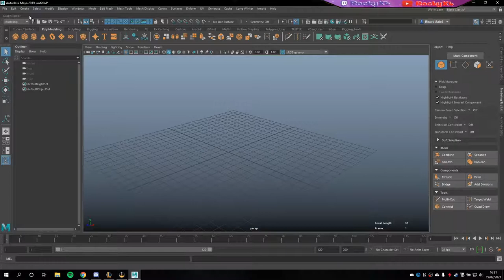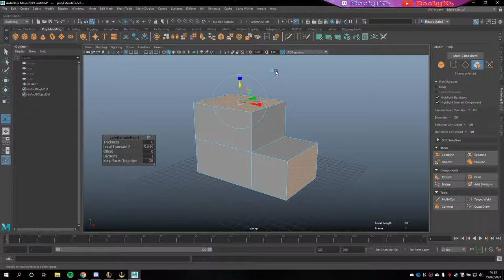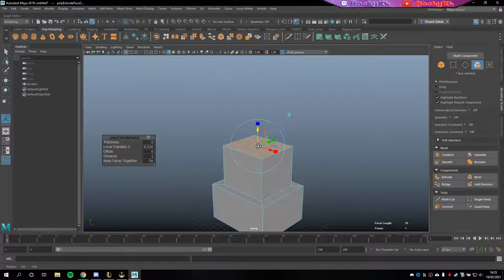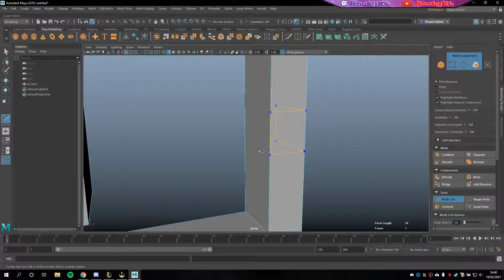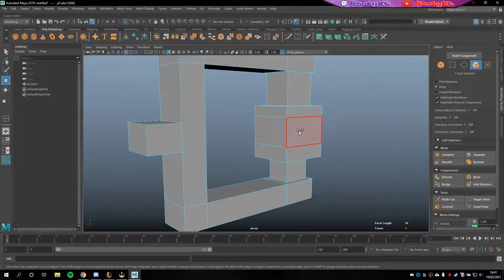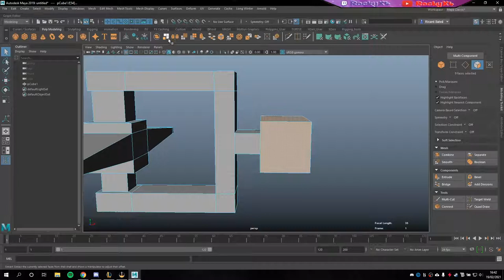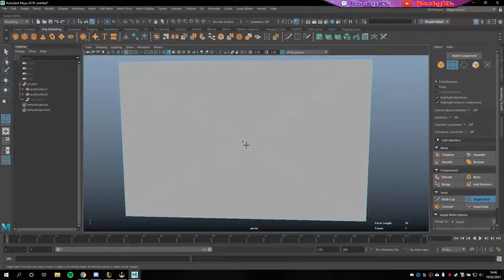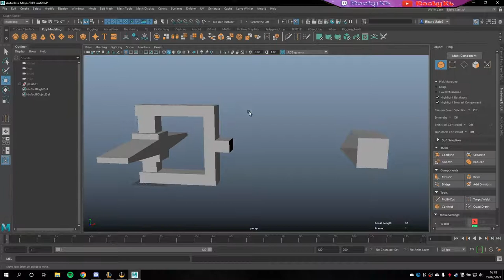APRENDIENDO HERRAMIENTAS PARA MODELAR CON AUTODESK MAYA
Instagram de la diseñadora de mi logo: @maxwyn_art

Información del canal!↓↓↓↓↓↓↓↓↓↓↓

Si quieres jugar o hablar conmigo aquí te dejo mi servidor de Discord

Disponible a hacer colaboraciones.